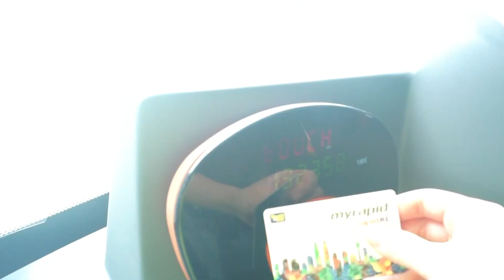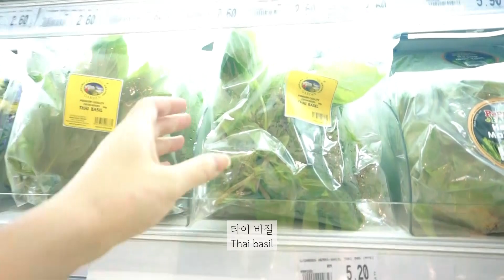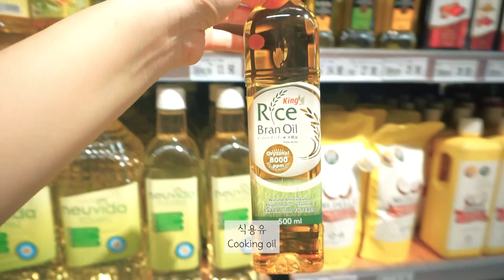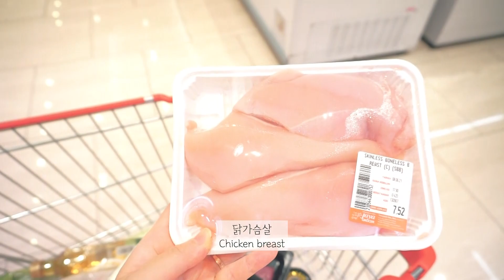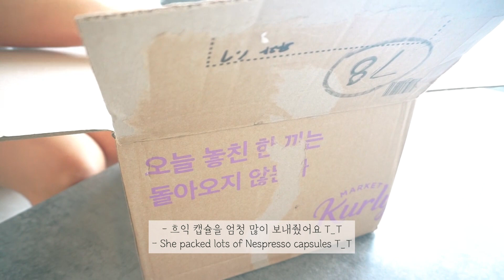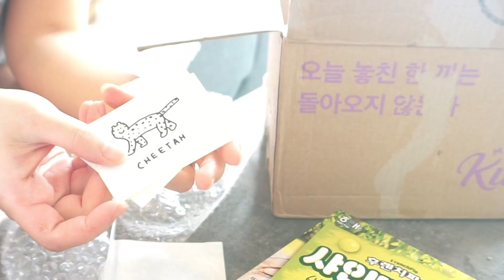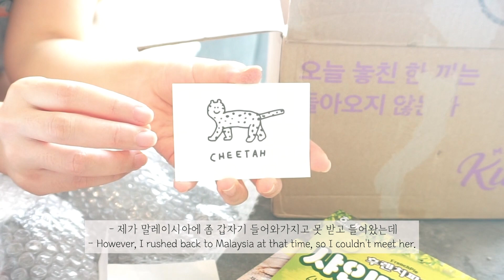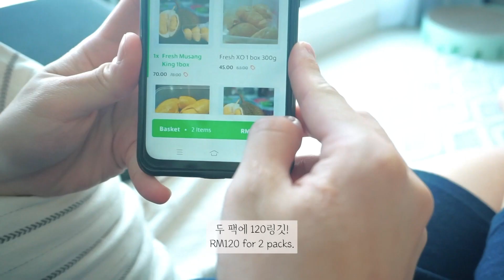ENG) 말레이시아 일상🇲🇾⎜타이 바질 돼지고기 덮밥⎜한국에서 온 택배 하울⎜맥도날드 코리안 버거⎜두리안⎜한국식 회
안녕하세요 :)
요즘 한국도 말레이시아도 코로나 상황이 안 좋아지고 있는 것 같아 마음이 무겁네요.
다들 건강하게 잘 지내고 계신가요?

이번 영상은 말레이시아에서 보낸 일상을 담은 영상입니다.

영상 시청해주시는 분들 항상 진심으로 감사하고요,
다음엔 더 재미있는 영상으로 다시 찾아올게요.

우리 부부의 더 많은 이야기가 궁금하다면!